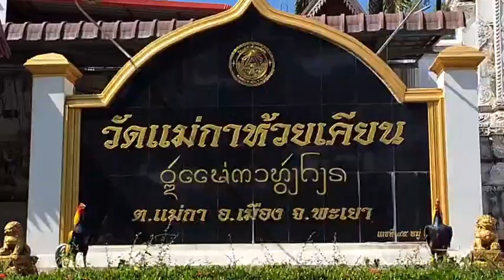พะเยา แปลก!! ต้นโป๊ยเซียนไม้มงคล ออกยืนต้นบนพื้นปูนซีเมนต์ ไร้ดิน ข้างพัทธสีมาวิหาร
ผู้สื่อข่าวรายงานว่า ที่บริเวณวัดแม่กาห้วยเคียน ตำบลแม่กาอำเภอเมืองจังหวัดพะเยา พบต้นโป๊ยเซียน โผล่ยืนต้น บริเวณฐานปูนซีเมนต์ข้างหินพัทธสีมารอบวิหารวัด โดยมีลำต้นสูงประมาณ 30 เซนติเมตร มีใบ 5 ใบ ยืนต้น แบบสมบูรณ์  ทั้งที่พื้นที่เป็นปูนซีเมนต์ ที่เทพื้นรอบวิหารทั้งหมด โดยไม่มี ดิน สร้างความแปลก ให้กับชาวบ้าน ที่เข้ามาทำบุญกราบไหว้พระ บริเวณวัดและพระภายในวิหารวัด  ที่มาพบเห็นเป็นอย่างมาก
พระครูอาทร พัฒนพิสาร เจ้าอาวาสวัดแม่กาห้วยเคียน ได้เล่าว่า ต้นโป๊ยเซียนดังกล่าวออกตรงบริเวณข้างหินพัทธสีมา ข้างวิหาร ด้านทิศเหนือ โดยพื้นที่ดังกล่าวไม่มีกองดินแต่อย่างใดต้นโป๊ยเซียนดังกล่าวออกบริเวณพื้นคอนกรีต จึงดูแปลก โดยทั่วไปจะพบเห็นต้นโป๊ยเซียนออกในดิน เท่านั้น แต่มาออกบนคอนกรีต จึง ปล่อยทิ้งไว้ให้เจริญเติบโต และแปลกมากที่ต้นโป๊ยเซียน ไม่ได้น้ำไม่ได้สารอาหาร ภายในดิน แต่กลับยืนต้นเจริญเติบโต บริเวณดังกล่าว ได้จึงปล่อยให้เจริญเติบโต อยู่ตรงบริเวณดังกล่าวจนทุกวันนี้
สำหรับต้นโป้ยเซียน ที่ออกข้างหินพัทธสีมา ถือว่าเป็นต้นไม้มงคลแห่งโชคลาภและมีความศักดิ์ ตามความเชื่อมากว่า1,000ปี  หากต้นออกตรงไหน หรือมีดอกออก มักจะให้โชคลาภผู้ที่นำมาปลูกเกิดความเป็นสิริมงคล ด้วย